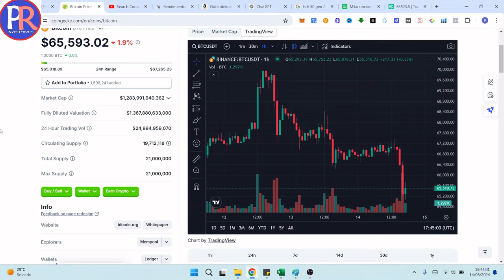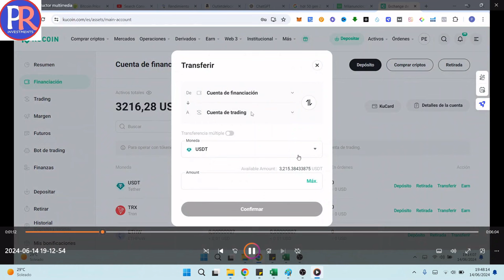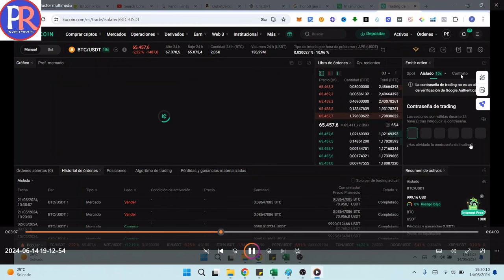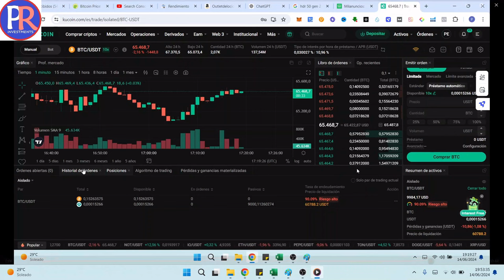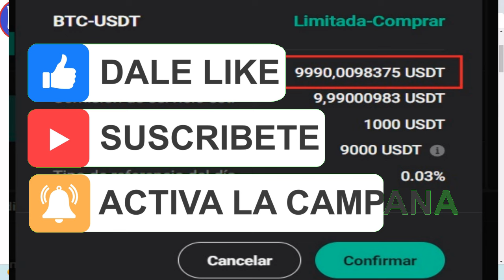💥Vamos con TODO! 👉Inversión Apalancadax10 en BTC🚀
El BTC ha pasado de 71.000$ a 65.000. Una bajada importante. Parece que es buen momento para invertir (solo el futuro lo dirá). Y ademá entramos con apalancamiento x10

Ya sabéis cual es el objetivo de este canal, ¿no? ganar, aquí estamos para ganar, ganar en el mundo cripto de la forma más segura posible, sin tener en cuenta si el mercado sube o baja. Y es mil veces más segura que el trading, y mucho más beneficiosa que simplemente holdear tus criptos. La solución es El DEFI (las finanzas descentralizadas), vas sacando un rendimiento a tus criptomonedas, si verte obligado a venderlas. El DEFI es DEFI_nitivamente la mejor solución. Si te interesa el tema de ganar dinero en cripto de forma segura con el DEFI, ya sabes lo que tienes que hacer, suscribirte a este canal para no perderte ninguna inversión

✅ Y si quieres hacer algún REGALO, un regalo relacionado con elmundo cripto, no dejes de visitar mi web de merchandising cripto